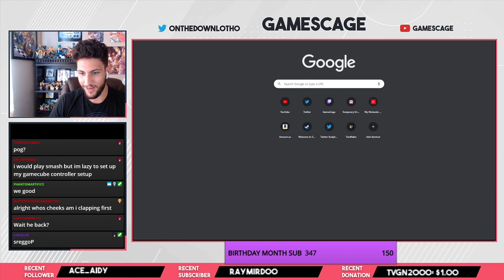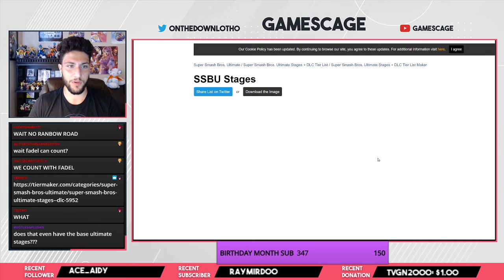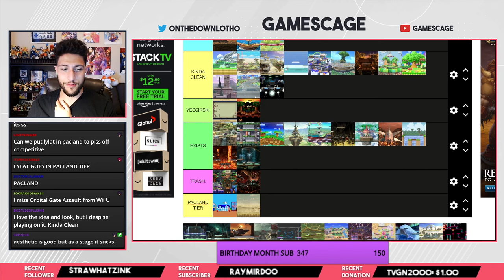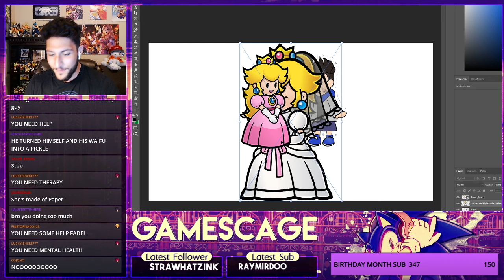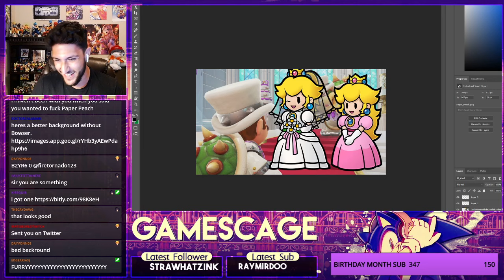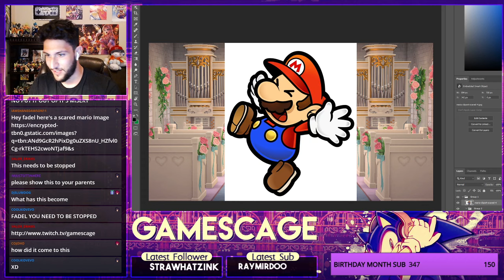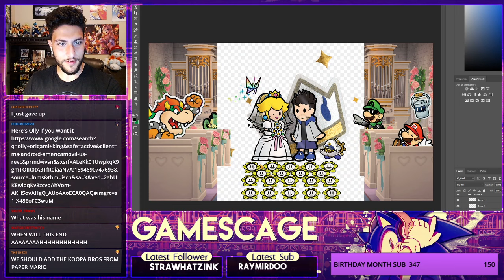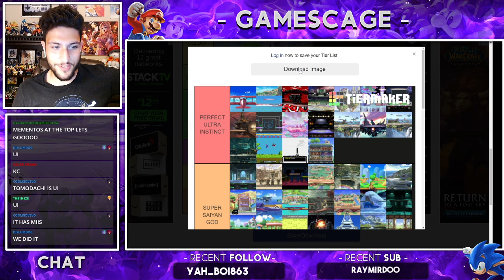A PAPER WEDDING GONE WRONG. - Twitch Stream Archive